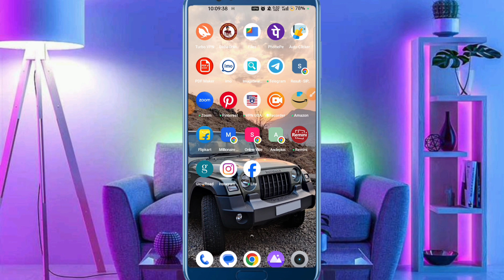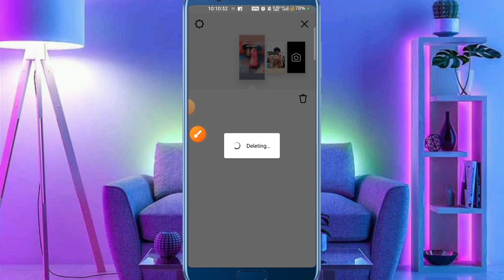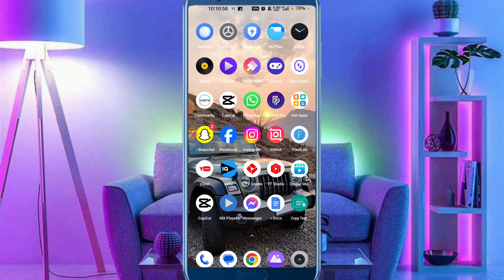Instagram story kaise delete kare | how to delete instagram story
About :- dosto aajke video me apko batane wala hu instagram story delete kaise karte hain ummed karta hu apko yeah video pasand aayegi